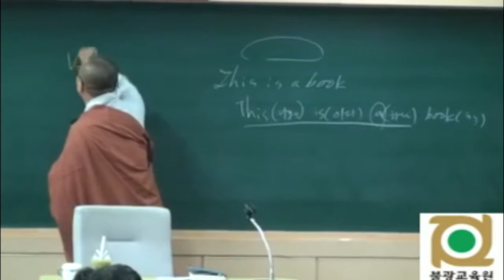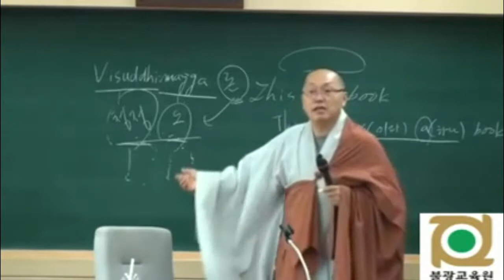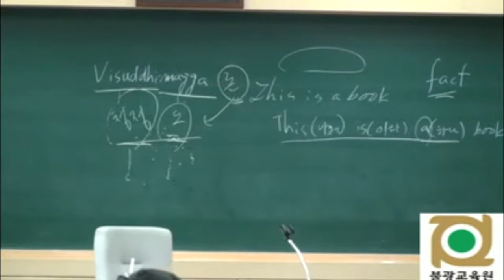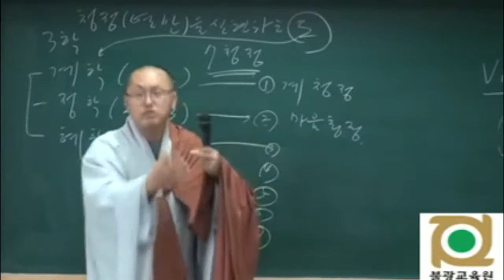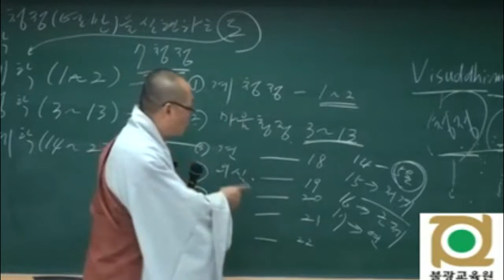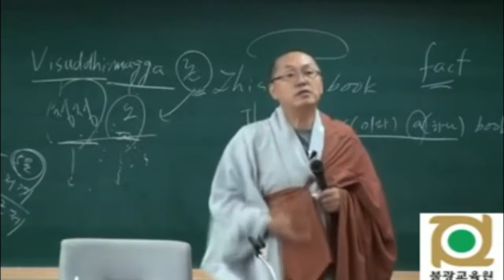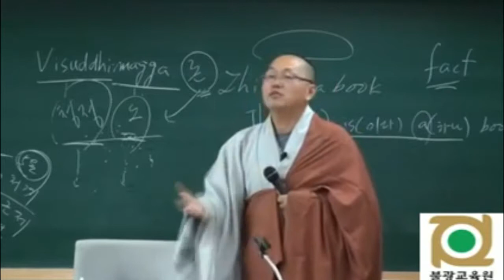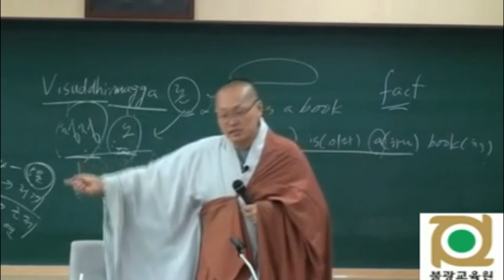각묵스님 청정도론 2013 - 1 들어가기 전에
불광사 교육원 2013년 1강의  (여담제거)

2005년판 "